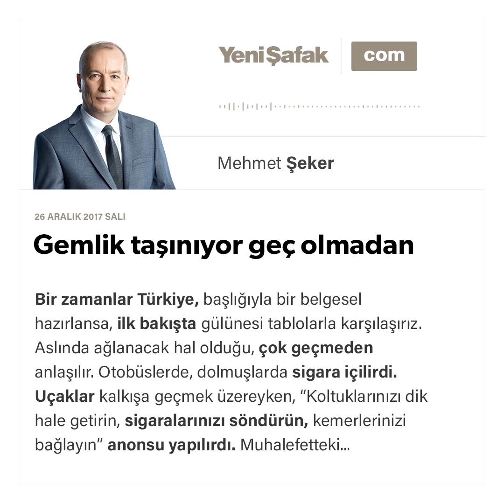Gemlik taşınıyor geç olmadan-Mehmet Şeker-26.12.2017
Bir zamanlar Türkiye, başlığıyla bir belgesel hazırlansa, ilk bakışta gülünesi tablolarla karşılaşırız.

Aslında ağlanacak hal olduğu, çok geçmeden anlaşılır.